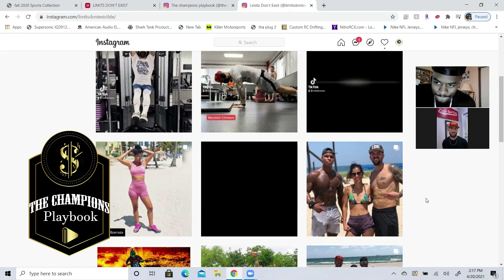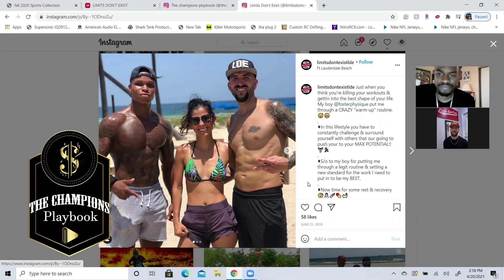Colt DeCasas CVF How To Build Business Relationships With People You Workout With 2021 S1 PT4 EP20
In this series"Champions Value Fitness" we are going to be highlighting great workout programs and people that are in the industry that are changing lives. Here at "The Champions Playbook LLC" we are looking forward to improving lives in as many ways that we can and we know that fitness is one of the foundations for that improvement

  Colt DeCasas CVF How To Build  Business Relationships With People You Workout With 2021 S1 PT4 EP20 - Building a strong business relationship with the people that you workout with is very important because you can help eachother out with your businesses. we want to see strong communities of people helping each other build. and we know that helping each other is the perfect way to make this happen.

Intro and outro tracks provided by - VPMANMAN

Make sure you are following us on all social platforms and be sure to send us a DM on instagram to book a coaching call and we will get your mindset on the champions level that it needs to be on. If you enjoyed this interview and want to see more great content like this make sure you send something so our cash APP and you can also send a donation to our PayPal account the link in in the description.  so we can keep providing great content like this. Remember to make winning plays every day.

TheChampionsPlaybook Links

TheChampionsPlaybook

5. to sign up for Crypto.com and we both get $25 USD :)

Make sure you check "Colt" out on his website and on all of his social media platforms. He is doing some great things with his website and his business overall so if you are in the MIAMI area or anywhere around the world make sure you support him. He has so many ways that you can do that. Following him on social media. and also getting the online workout package. We are looking forward to his business growing rapidly and him building on the progress that he had already made. We will be having him back on for more interviews so be on the look out for that and remember "Limits Don't exist.